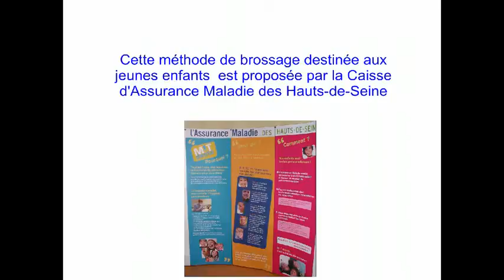comment se brosser les dents_